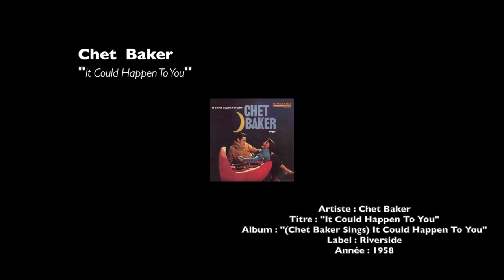Chet Baker - It Could Happen To You (guitar solo cover)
Chet Baker

Artiste : Chet Baker
Album : "(Chet Baker Sings) It Could Happen To You”
Label : Riverside
Année : 1958